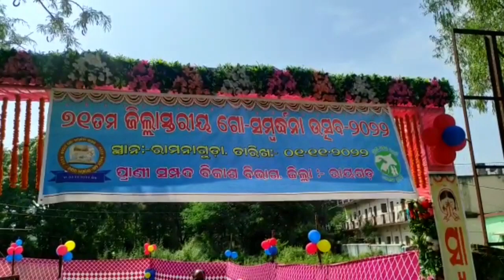ରାମାନାଗୁଡା ଠାରେ ୭୧ତମ ଜିଲ୍ଲା ସ୍ତରୀୟ ଗୋ-ସମ୍ବର୍ଦ୍ଧନା ଉତ୍ସବ ପାଳନ